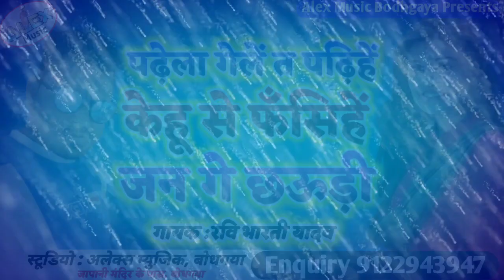Ravi Bharti का एक और हिट मैटर आते ही छा गया - Padhela Gelhi Ta Padhihe Kehu Se Fasihe Jan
Music, Recording & Mixing - Ravi Bharti
Digital Head :- Sonu (Mumbai)